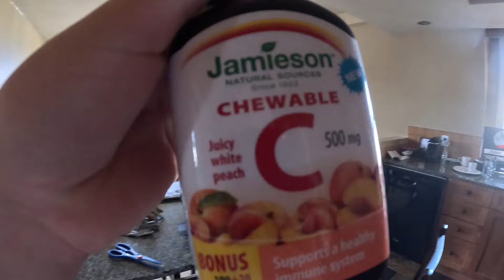THE FINAL WHISTLER ADVENTURES FOR 2024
the final hoorah for whistler 2024! a top of the world into something else into something else into jenna was cooked haha. another whistler staple ticked off! an ed guided trail ride was on the cards for our actual last day in whistler which in classic eddie fashion, was not what we thought we were doing but hey! good times!